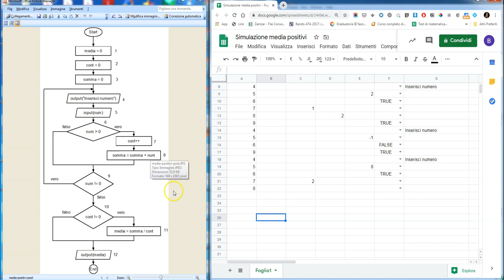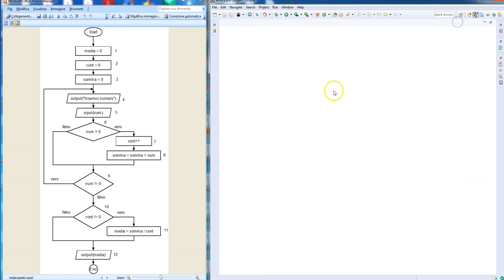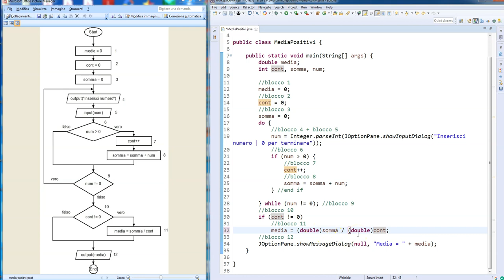Media di numeri positivi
Esercizio di codifica Java algoritmi con iterazioni.